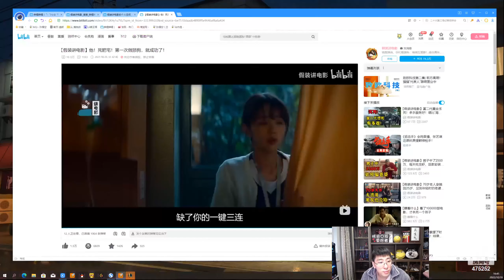【猴哥】蘭林漢悟空：诺手VS剑魔 國服 BGM已備好 我要準備一打五 （20221021P10)